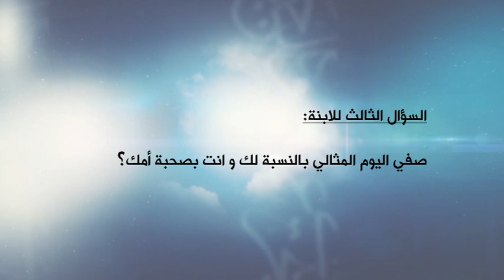You & Nabila Episode 10 - July 13th - انت ونبيلة - الحلقة العاشرة - 13 يولية